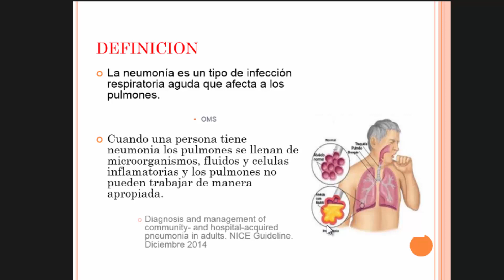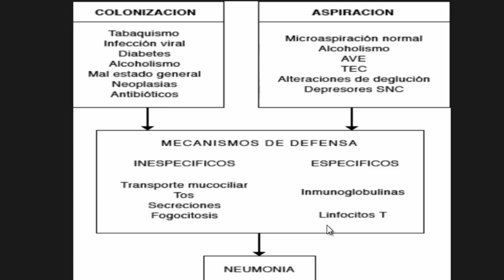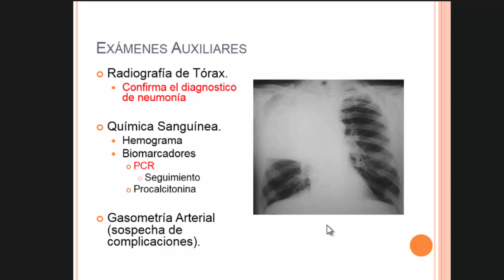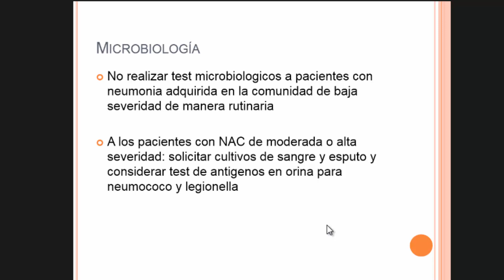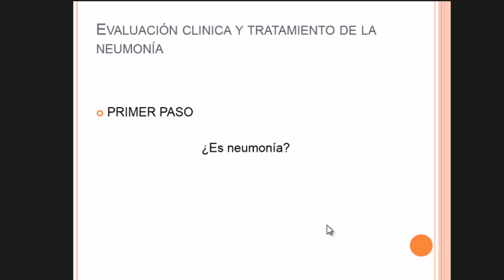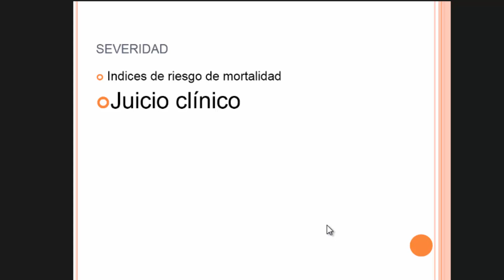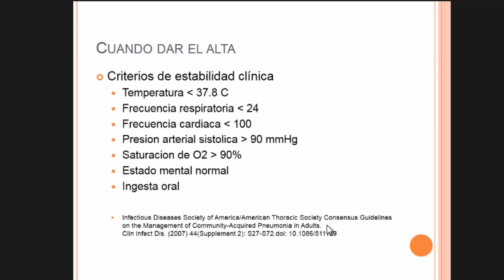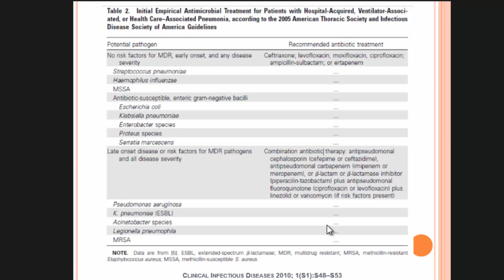Clase 5 NEUMONIA